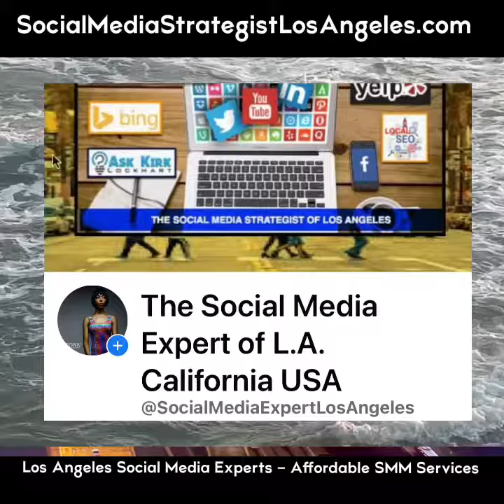Los Angeles social media and digital marketing agency serving local businesses. Done-4-U.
FacebookForBusinessOwners creates regular weekly content for clients' Facebook and Instagram pages, and it responds to customers' questions and concerns on behalf of the brand.

connects brands with influencers on YouTube, Instagram, TikTok, and other social media platforms through sponsorships and branded campaigns.

Los Angeles Social Media Experts - Affordable SMM Services

Arleta
Canoga Park
Chatsworth
Encino
Granada Hills
Lake Balboa
Mission Hills
North Hills
North Hollywood
Northridge
Pacoima
Panorama City
Porter Ranch
Reseda
Sherman Oaks
Studio City
Sun Valley
Sylmar
Tarzana
Toluca Lake
Toluca Terrace
Toluca Woods
Valley Glen
Valley Village
Van Nuys
West Hills
West Toluca Lake
Winnetka
Woodland Hills

DOWNTOWN/CENTRAL CITY
Arlington Heights
Boyle Heights
Brookside
Byzantine-Latino Quarter
Cahuega Pass
Carthay

Chinatown/Historic LA
Central City East
Country Club Park
Downtown LA
East Hollywood
Echo Park
Elysian Park
Fremont Place
Griffith Park
Hancock Park
Harvard Heights
Historic Filipinotown
Historic West Adams
Hollywood
Koreatown
La Brea Hancock
Larchmont Village
Los Feliz
Maplewood-St. Andrews
Melrose
Mid-City
Mid-City West
Miracle Mile
Olympic Park
Picfair Village
Pico Park
Pico Union
Rampart Village
Redondo Sycamore
St. Andrews Square
Silver Lake
South Carthay
Sycamore Square
Western Heights
Western Wilton
Westlake
Wilshire Center
Wilshire Park
Wilshire Vista
Wilshire Vista Heights
Wilshire Square
Windsor Village

ROI The Social Media Influencers
SocialMediaStrategistLosAngeles.com

The Right to Remain Silent FB
The Right to Remain Silent - ladies pleasestop ... - Facebook